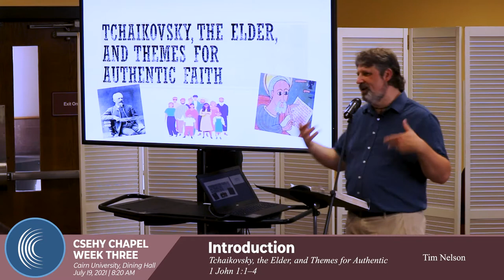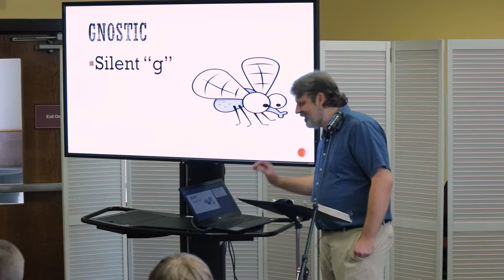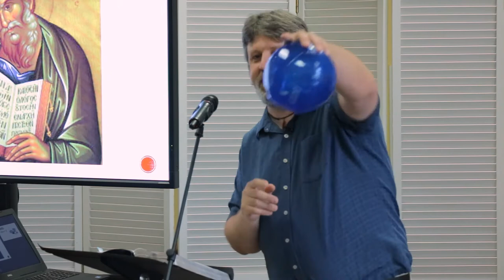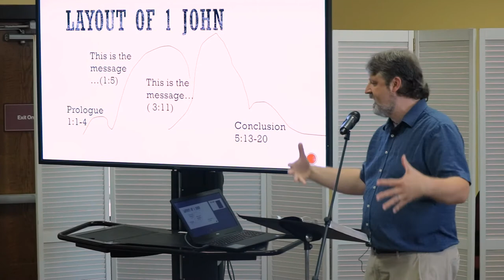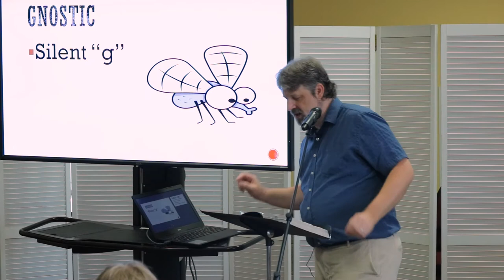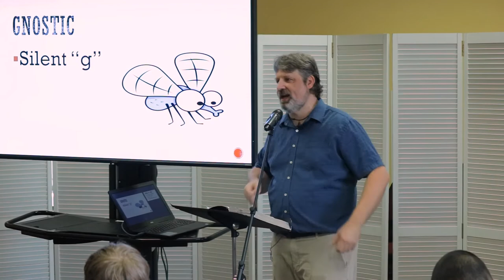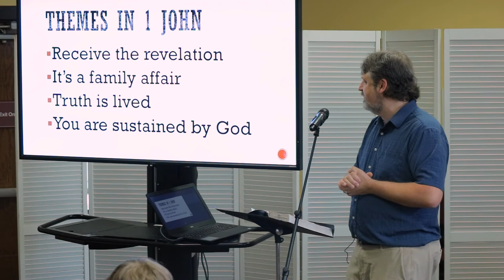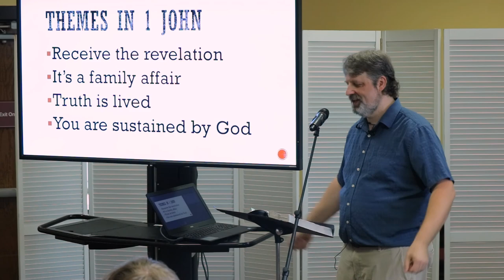Introduction (Tchaikovsky, the Elder, and Themes for Authentic Faith) - Week 3 Csehy Chapel 2021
Series: Tchaikovsky, the Elder, and Themes for Authentic Faith
Speaker: Tim Nelson
Monday Chapel